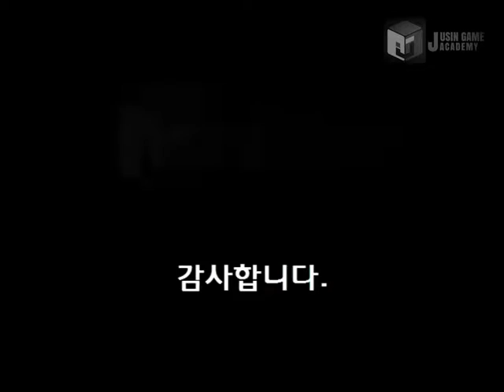[라그나로크 모작] 쥬신게임아카데미개발학원 게임프로그래밍 5개월 차 Direct2D + MFC 개인시연회 58기 문서영 학생작품_클라이언트